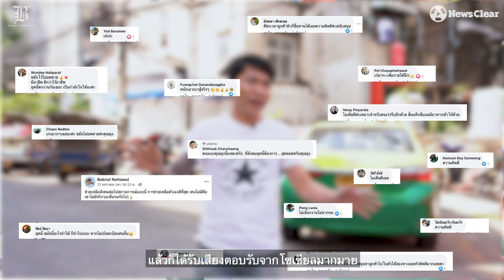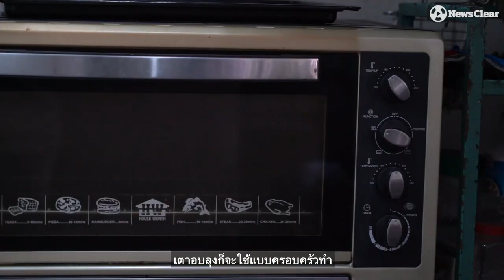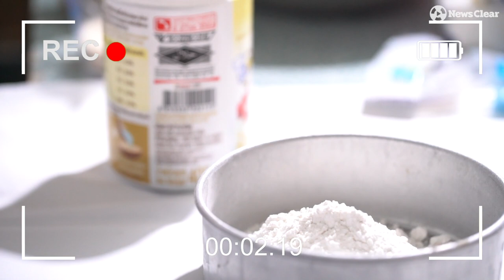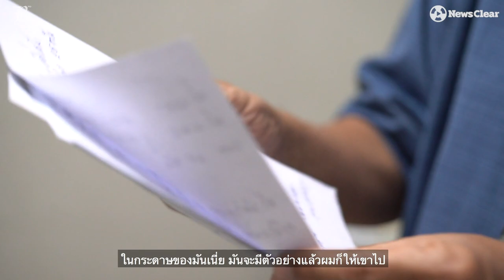ลุงชิต แท็กซี่เบเกอรี่ สอนทำขนมฟรีคนตกงาน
แม้ว่าตัวเองก็ยังไม่ได้ร่ำรวย แถมยังแย่จากผลไวรัส Covid-19 เช่นทุกคน แต่ในวันที่อะไรต่อมิอะไรไม่เป็นใจก็ไม่อาจหยุด ‘หัวใจ’ ของ “อนุชิต ภูษานันท์” หรือ “ลุงอนุชิต แท็กซี่เบเกอรี่” คนขับรถแท็กซี่ใจสู้ที่ลุกขึ้นทำขนมปังมาขายบนรถเป็นรายได้เสริม จนกลายเป็นที่ชื่นชมและชื่นชอบของสังคมช่วงที่ผ่านมา
วันนี้แท็กซี่เบเกอรี่ผู้นี้ไม่เพียงแค่น่ายกในเรื่องของใจสู้เท่านั้น! ลุงอนุชิตยังเปิดสอนทำขนมปังฟรีๆ สอนแบบหมดเปลือกไม่กลัวใครเอาสูตรไปขายแข่ง เพื่อให้ผู้มีรายได้น้อย คนที่ตกงาน ไปสร้างอาชีพในชั่วโมงที่ยากลำบาก ทั้งหมดก็เนื่องจาก “เพราะอย่างแบ่งปัน”
“อย่าท้อถอย อดทนแล้วก็ถ้ารายได้ไม่พอก็ต้องหาอาชีพเสริม ผมก็ดีใจที่ได้เป็นจุดเริ่มต้น แล้วก็อยากให้กำลังใจคนขับแท็กซี่ที่เป็นเพื่อนๆ ให้สู้”
รับชมเรื่องราวของ ‘การให้ที่ไม่มีสิ้นสุด’ พร้อมกับการทำ ‘สปันจ์เค้ก’ อร่อยๆ ลงทุนไม่สูงเหมาะกับทำเป็นอาชีพเสริมที่ 2 ง่ายๆ ในทันที